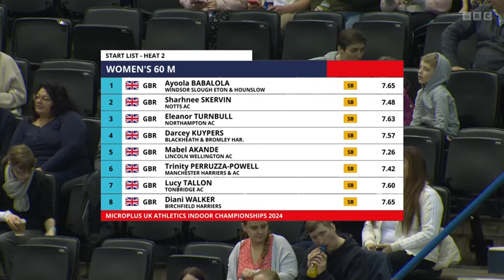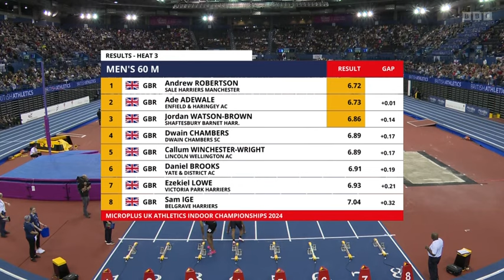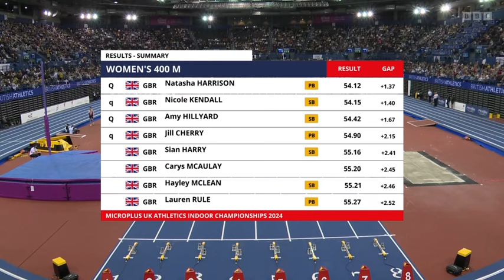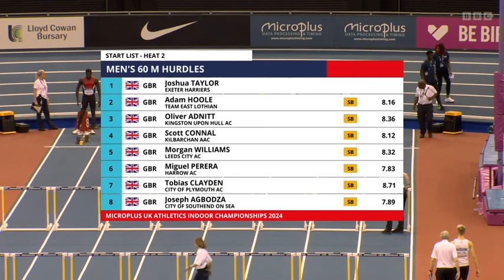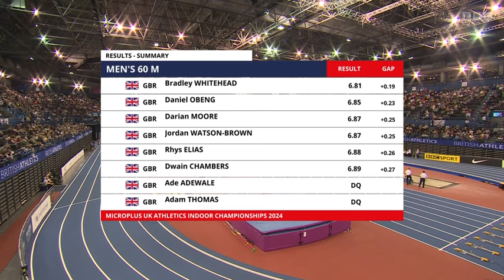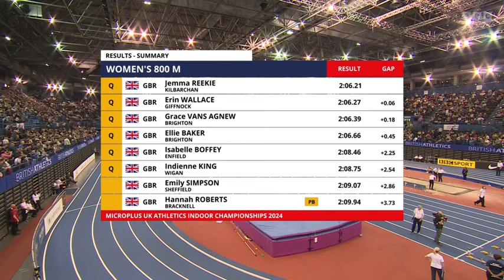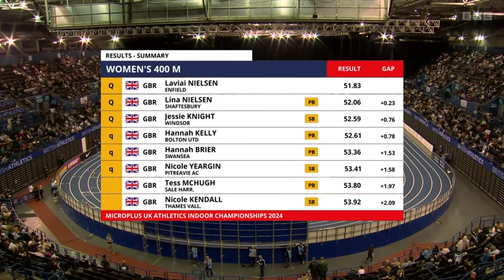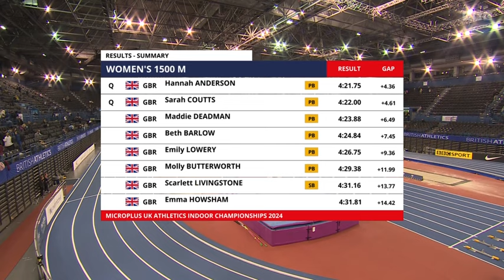Day 1 UK Indoor Athletics Championships 2024 BBC